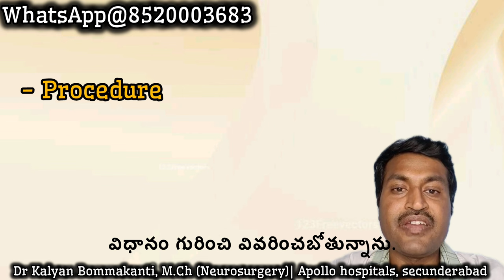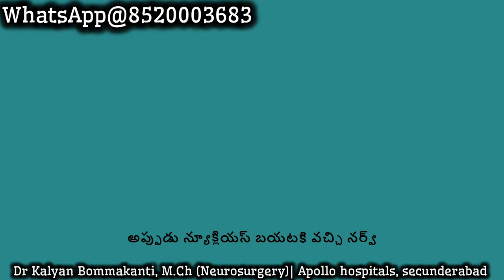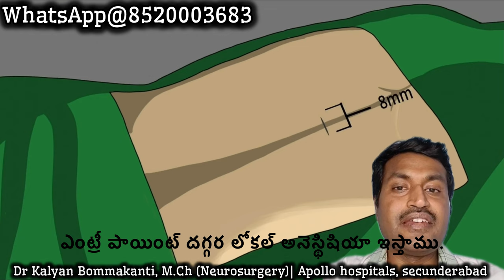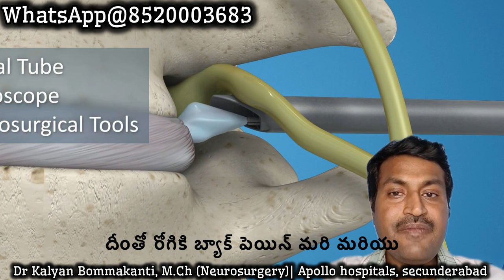"ఎండోస్కోపిక్ స్పైన్ సర్జరీ ప్రోసెస్: పూర్తివివరాలు"|Endoscopic Spine Surgery Process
"ఈ వీడియోలో, ఎండోస్కోపిక్ స్పైన్ సర్జరీ యొక్క ప్రక్రియ గురించి అన్ని వివరాలను తెలియజేస్తాము. ఈ సర్జరీ ఎలా జరుగుతుంది, ప్రయోజనాలు, రికవరీ సమయం, మరియు ఇతర ముఖ్యమైన వివరాలు తెలుసుకోండి. మీకు లేదా మీ ప్రేమితులకు వెన్నెముక సమస్యలపై సరైన నిర్ణయం తీసుకునేలా ఈ వీడియో ఉపయోగపడుతుంది."

-00:00 Introduction
-00:50 Slipped disc details and symptoms
-01:50 Advantages of key hole spine surgery
-02:36 Procedure of endoscopic key hole spine surgery

Dr.Kalyan Bommkanti is one of the best neurosurgeons in secunderabad and is also one of the best spine surgeons in secunderabad. He received training in endoscopic spine surgeries, also known as key hole spine surgery or minimally invasive spine surgery. He has experience in treating a number of complicated brain surgeries, complicated spine surgeries like complex brain tumors, complex spine tumors, complicated spine fractures, complicated head injuries. He has an extensive experience in teaching junior doctors.
Apollo hospital, secunderabad
Kalyan’s Neuro and Spine clinic, Kharkhana, Secunderabad.
Shenoy hospital, East Marredpally, secunderabad.